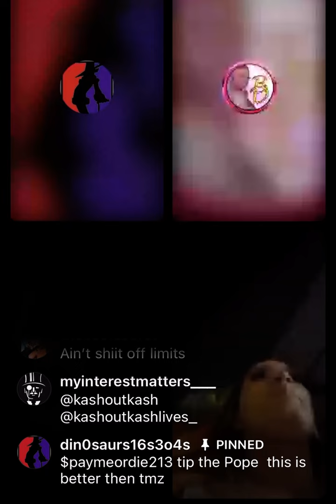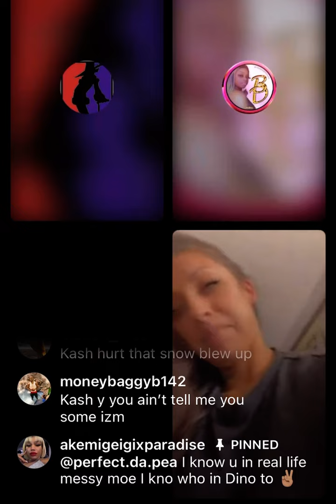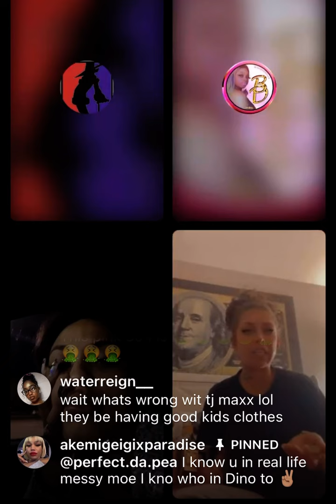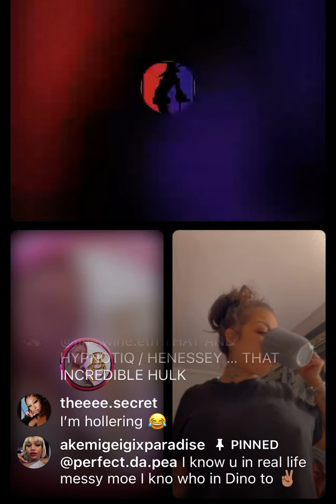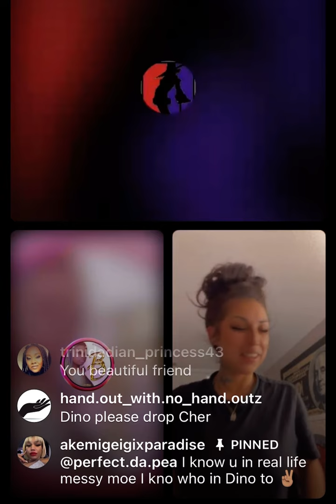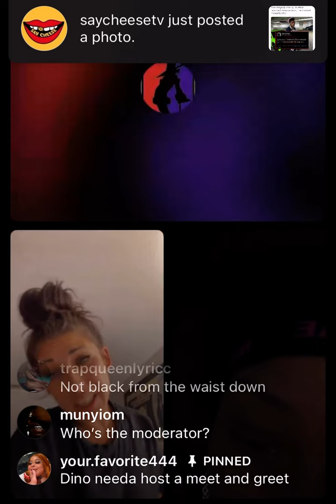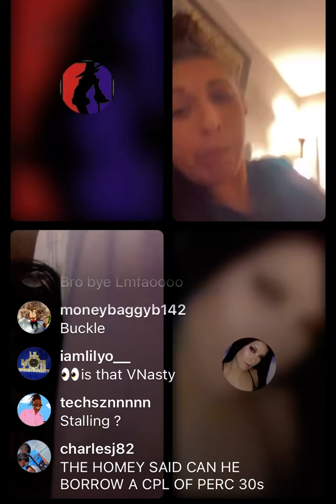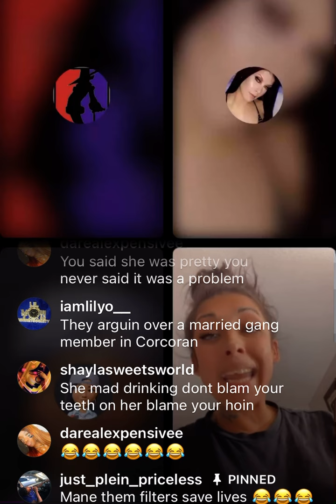Pimps And 304’s (Must Watch) | Drama In The Game